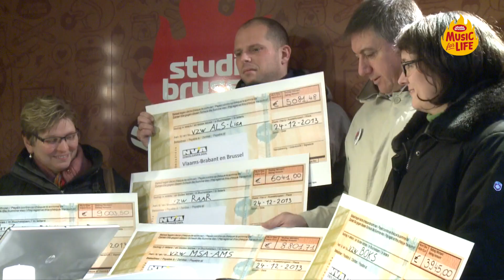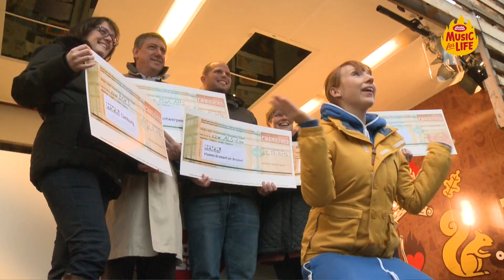N-VA zamelt bijna 33 000 euro in voor Music for Life 2013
Exact 32 872,69 euro. Dat is het bedrag dat de N-VA-afdelingen tot gisteren inzamelden ten voordele van Music for Life. De vijf N-VA-mandatarissen die elk in hun provincie de lokale acties trokken, overhandigden vanmorgen per provincie een cheque aan presentatrice Linde Merckpoel van Studio Brussel. Vlaams minister Geert Bourgeois koos het nummer 'I Gotta Feeling' van The Black Eyed Peas als verzoeknummer. Met haar bijdrage wil de N-VA een steentje bijdragen aan de bewustwording van het bestaan van weesziekten. Want omdat die zo zeldzaam zijn, is het zeer moeilijk om publieke aandacht te generen voor patiënten en hun lot. Alleen samenwerking tussen de overheid, de privésector en vrijwillige initiatieven kan een oplossing bieden. Foto's en filmpjes van de N-VA-acties kan u bekijken via onze Facebookpagina.